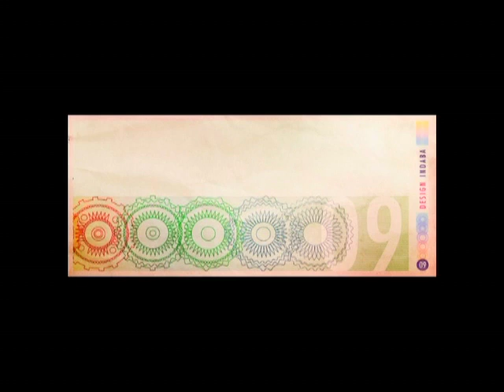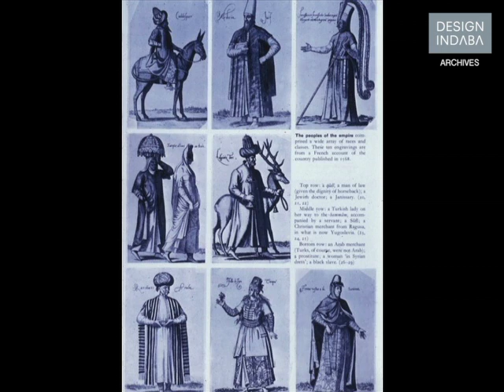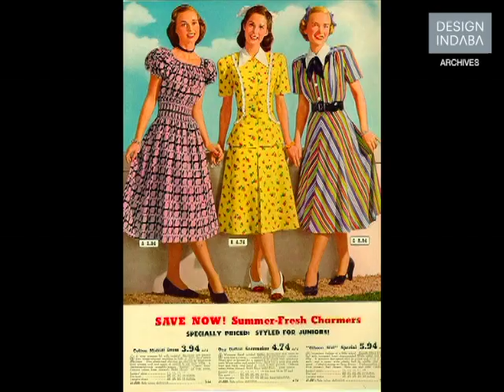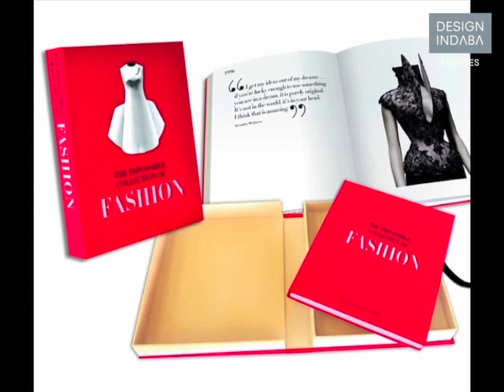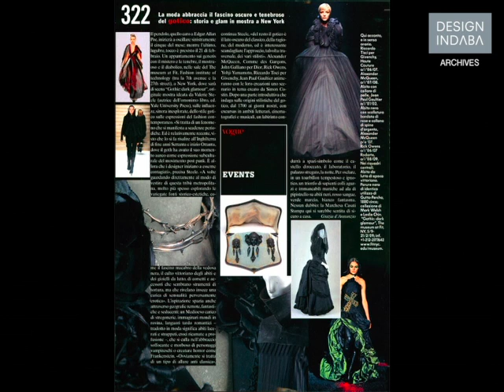Valerie Steele on cultural influences in fashion design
From the Ottoman Empire to modern-day fashion houses, Valerie Steele discusses the history of fashion.

Fashion historian and curator Valerie Steele gives profound insight into the global exploration of fashion, culture and identity.  She believes that fashion is rich in history; it is not a Western phenomenon. She discusses the empire of fashion and reveals how multiple styles around the world have replaced the dictatorship of a single fashion house.

Fashion is like a giant hoover that sucks up all kinds of interesting looks from all over the world ... mixes them together, and is frequently accused therefore of stealing ideas and ripping out all of the authenticity and then just spewing it forth as part of this great fashion machine, says Steele.

Speaking at Design Indaba Conference she gives insight into the many influences on fashion, from colonialism and power to civil rights and liberation. Steele further delves into the potential of South Africa to become the headquarters for African fashion, which many European designers have tried to interpret.